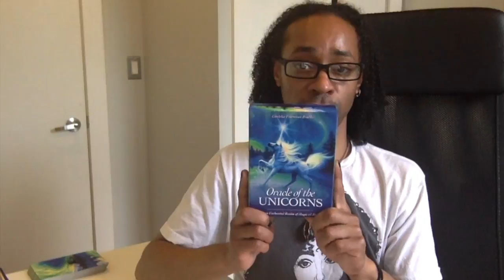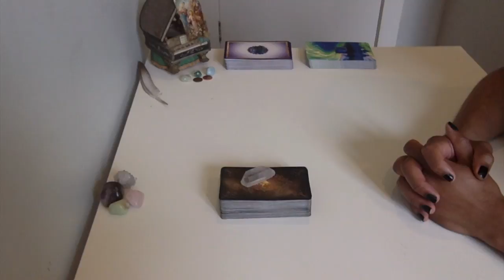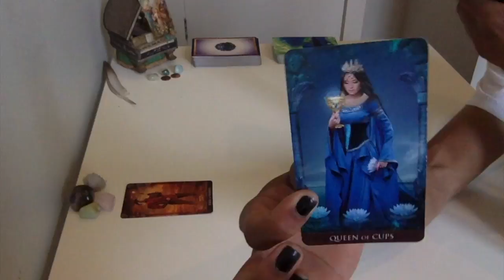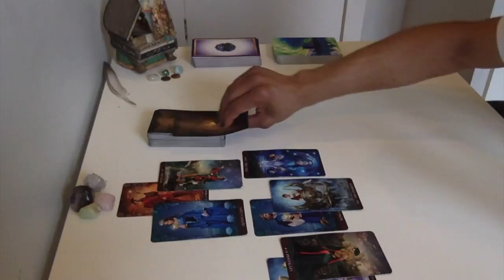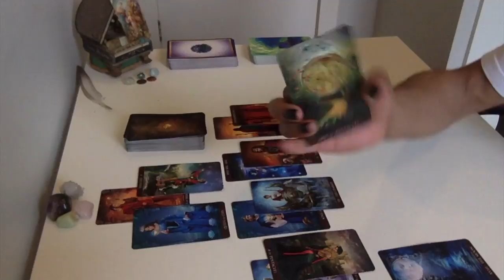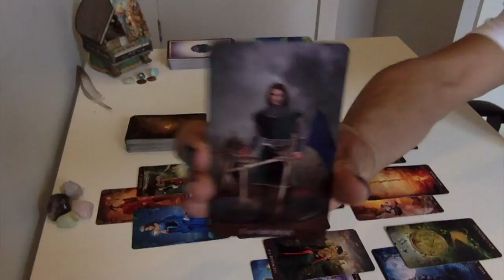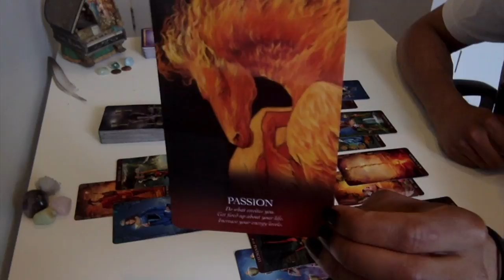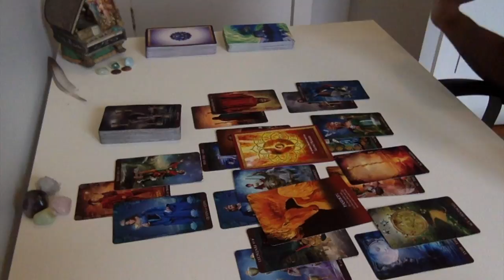Aquarius - Release Regret & Move Forward Confidently - June 2018